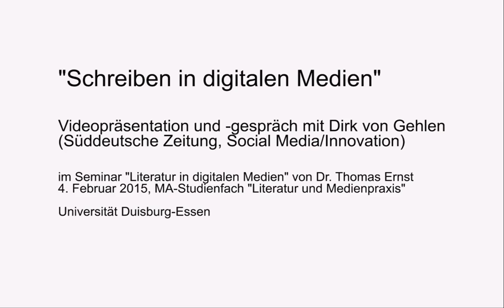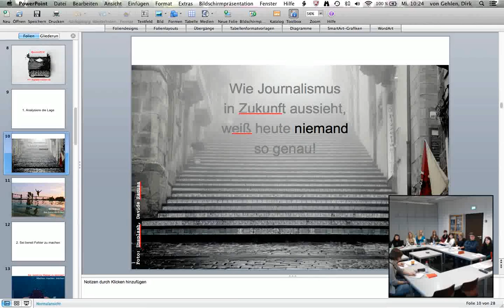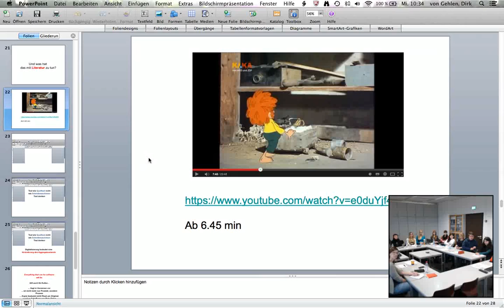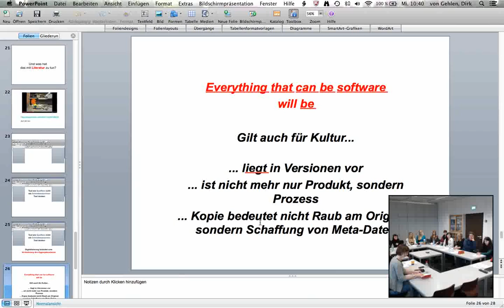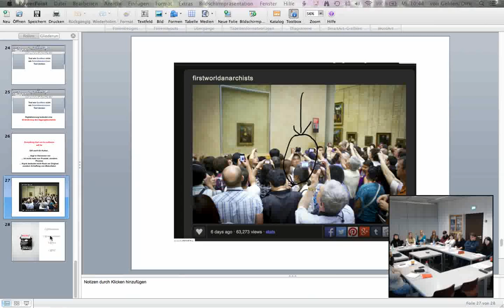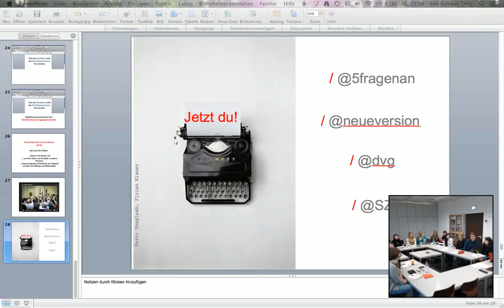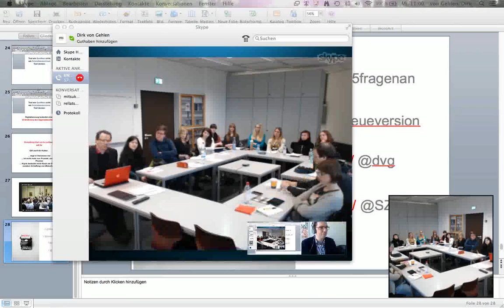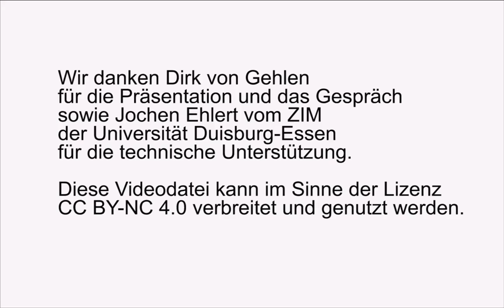Dirk von Gehlen: Schreiben in digitalen Medien (2015)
Videopräsentation und -gespräch mit Dirk von Gehlen (Süddeutsche Zeitung, Social Media/Innovation) im Seminar "Literatur in digitalen Medien" von Dr. Thomas Ernst, 4. Februar 2015, MA-Studienfach "Literatur und Medienpraxis" (LuM) an der Universität Duisburg-Essen.

Mit einem Dank an Dirk von Gehlen für die Präsentation und die Diskussion, Jochen Ehlert vom ZIM der Universität Duisburg-Essen für die Bearbeitung des Videos und an das LuM-Seminar "Literatur in digitalen Medien" für die Diskussionsbeiträge.